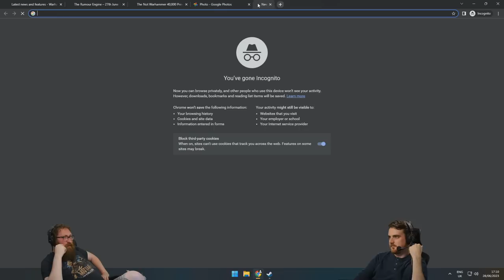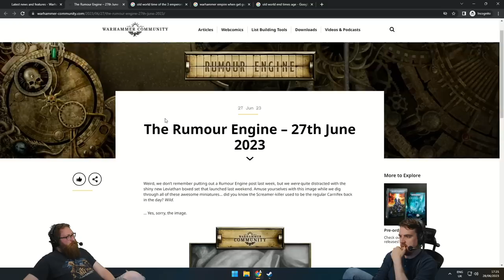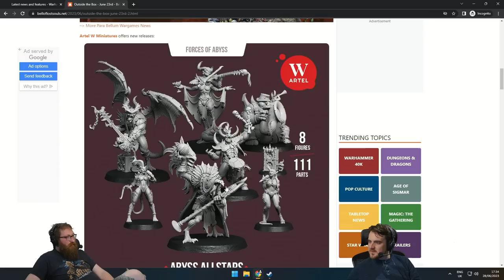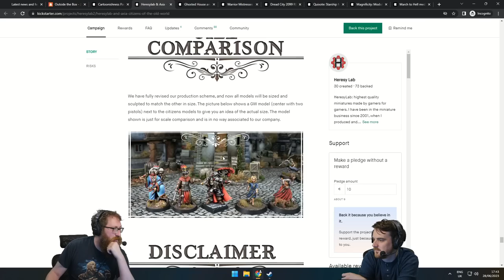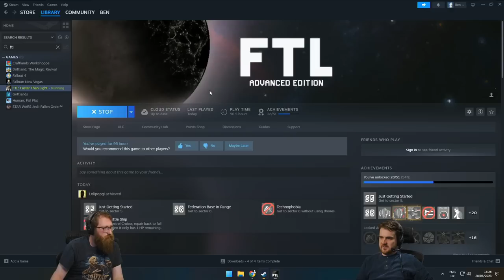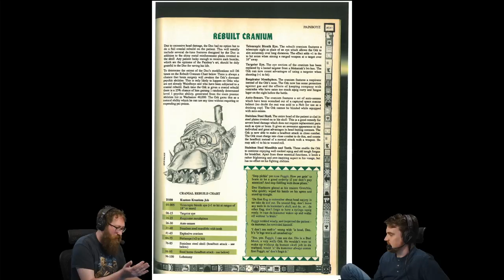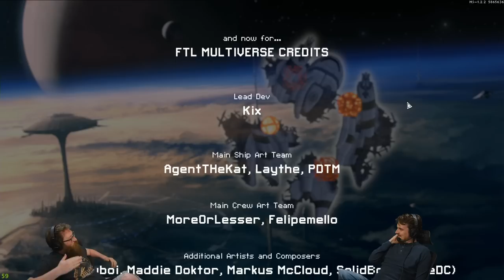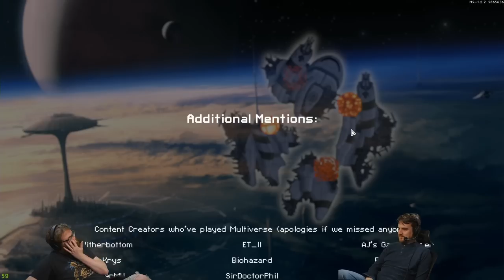WARHAMMER IS LOVE, WARHAMMER IS LIFE! | w/ Tom & Ben! | (28/06/2023)